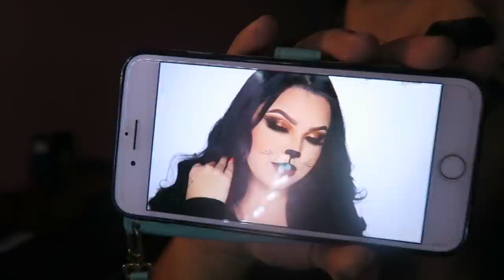Halloween 2018 ! Cesar esta muerto !! VLOG # 377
YURI SANCHEZ
WHITECITY , OR 97503